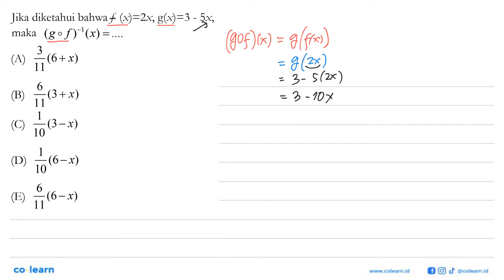Jika diketahui bahwa f(x)=2x, g(x)=3-5x maka (gof)^(-1)(x)=....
Topik atau Materi: Invers Fungsi Komposisi - Fungsi - KALKULUS - Matematika Kelas 10 SMA -

00:00 : Bedah Soal
01:00 : Konsep, rumus dan pengertian Invers Fungsi Komposisi
01:18 : Langkah penyelesaian soal
00:47 : Jawaban akhir
01:17 : Penutup